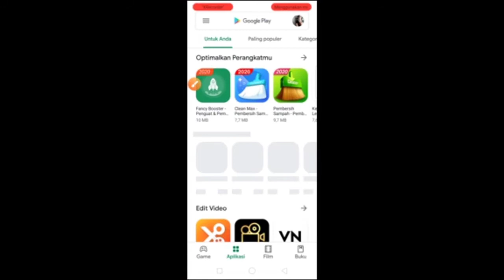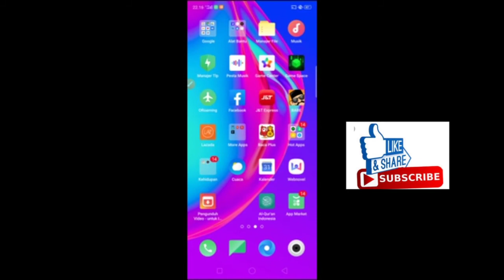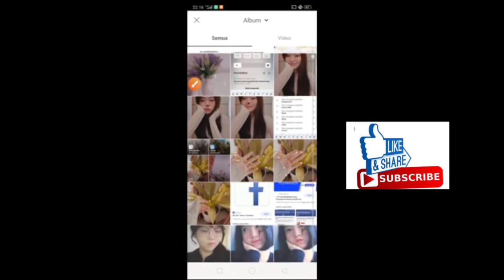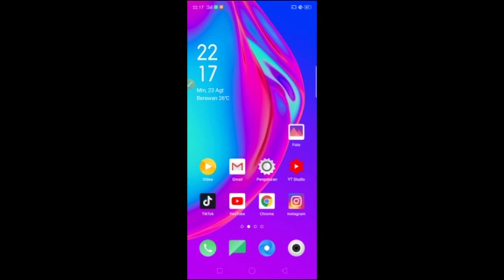CARA EDIT FOTO JADI ANIME VIRAL SEKARANG